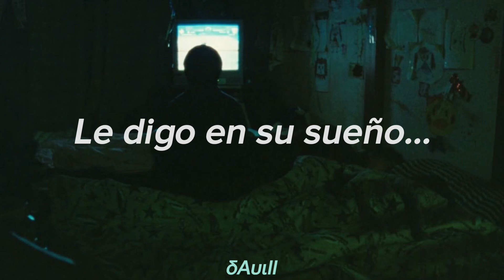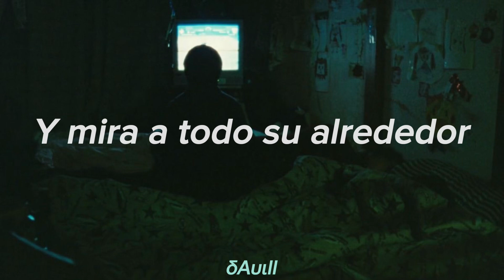Andy Shauf - Norm (Sub Español)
Te prometi que subiría todo el álbum :)

Llegamos a la canción llamada NORM 😱 no puede seeeer, estanos justo a la mitad del álbum y todas las siguientes son de mis favoritas además pronto sabremos las narradas por “El” (mis favoritas)